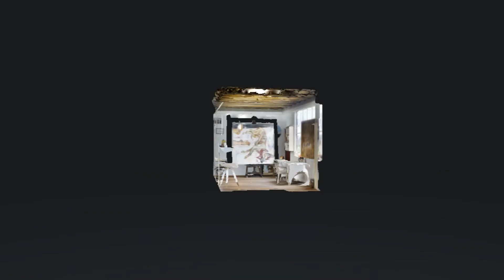Freddy Guaillas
Cabezas de vacas cortadas, cuerpos mutilados, animales en situaciones sexuales, bestias siameses, ritos y fiestas de su localidad, son expresiones que, reunidas, conforman una cosmovisión siniestra, pero bella.